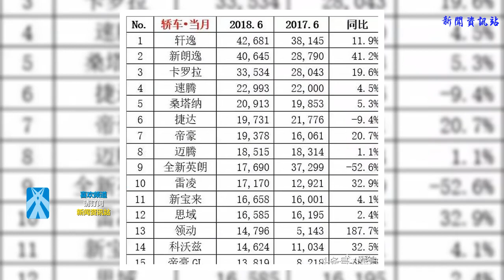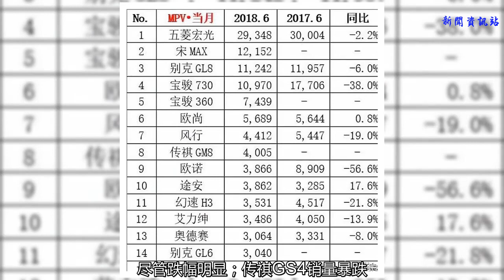2018年6月銷量排行榜（轎車、SUV、MPV），長城跌出前十！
谢谢！
    7月9號，乘聯會發布了2018年6月份國內汽車銷量數據，總體來看，不容樂觀：
    2018年6月份，國內狹義乘用車零售量達到了168.7萬，同比跌3.1%，環比跌6.4%；
    2018年1-6月份，累計銷量1097.4萬輛，同比增長4%；廠商排名6月份上汽大眾以絕對優勢多得銷量冠軍；吉利汽車超越上汽通用，進去前三甲；長城汽車跌出前十，被上汽乘用車首次超越；前十中，德系兩席、日系三席，美系一席，自主四席；吉利汽車、上汽乘用車繼續保持高速增長。轎車銷量排行軒逸力壓新朗逸奪冠前十中，自主僅占一席，德系五席，日系三席，美系一席；英朗繼續暴跌SUV銷量排行榜哈弗H6繼續排名榜首，盡管跌幅明顯；傳祺GS4銷量暴跌，改款成效仍未顯現；MPV銷量排行榜MPV市場仍不斷萎縮，榜單中產品均出現不同成都下跌；傳祺GM8銷量升至四千臺；新能源銷量排行榜榮威Ei5奪冠，北汽EC系列消失！北汽新能源銷量大跌，榮威、比亞迪強勢！